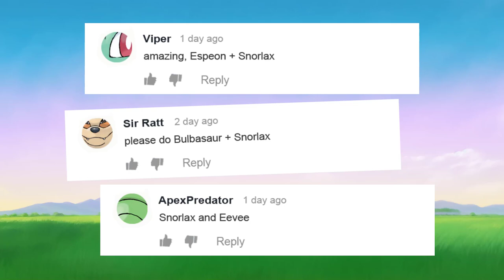If Snorlax could be fused with every Pokemon Part 1